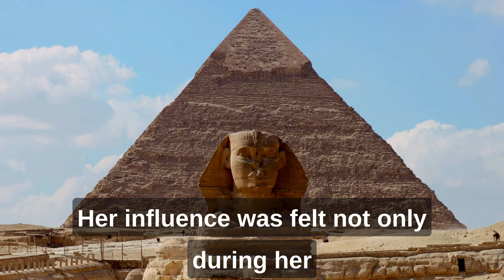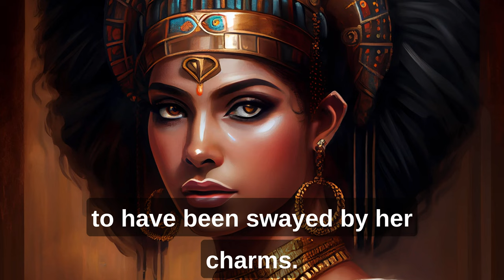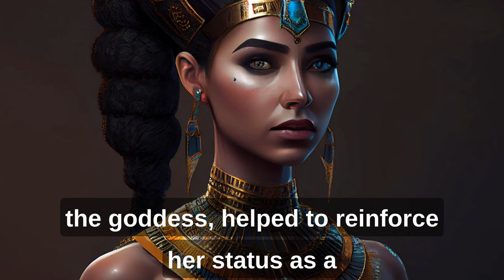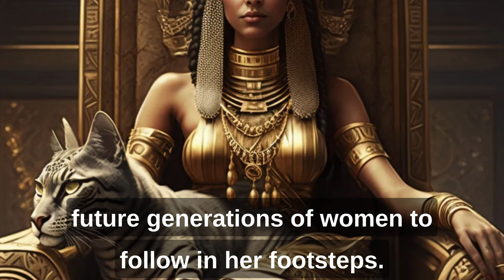Uncovering Cleopatra's Surprising Impact on the Course of History!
In this video, we'll be uncovering the surprising impact Cleopatra has had on the course of history. From her emergence to her death, we'll explore all the details of Cleopatra's fascinating story.

Cleopatra was one of the most influential and powerful women in history. In this video, we'll explore her life and how she has influenced the course of history. From her military campaigns to her relationships with Julius Caesar and Mark Antony, we'll explore everything about this enigmatic queen. So come join us on this journey into the life of Cleopatra!